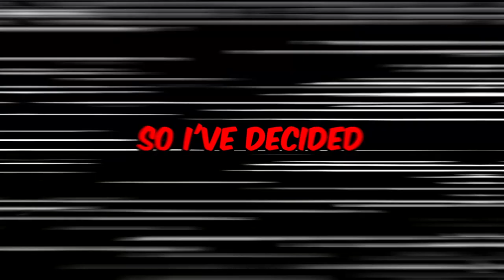The OG Fire Starter is Packing HEAT!! | Pokken Mastery Challenge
So now after the gambling antics concluded with Croagunk it's time to burn our opponents to cinders with Charizard in Pokken Tournament Dx Ranked!!

If you enjoyed the video make sure to hit the subscribe button cause it's goes a long way in helping me reach my goal of 20k subs by the end of this year. With all that sad love you guys and have a blessed day!!